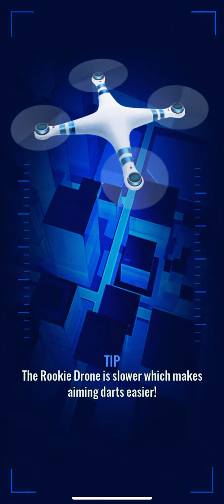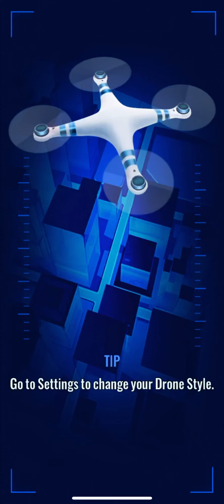10 October 2022